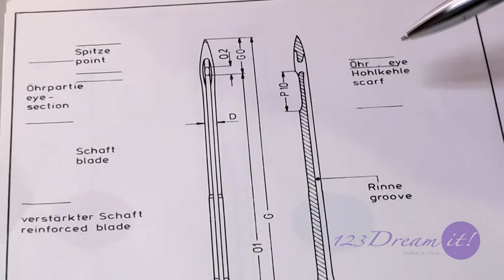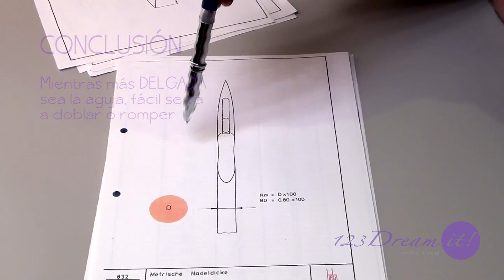Agujas parte 3 - Como seleccionar una aguja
Como seleccionar una aguja según los diferentes calibres, para que son y cual es la función del calibre de una aguja, eso es lo que verás en este video. Da click en el siguiente enlace para ver la primer parte del video:
No olvides que puedes ver mas videos y tutoriales en nuestro canal de Youtube o en nuestra página de Facebook o